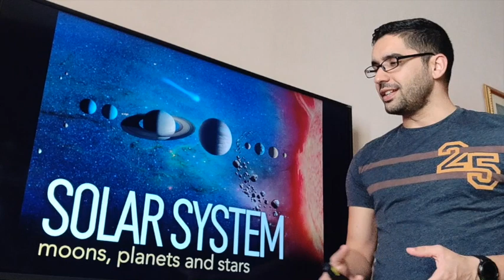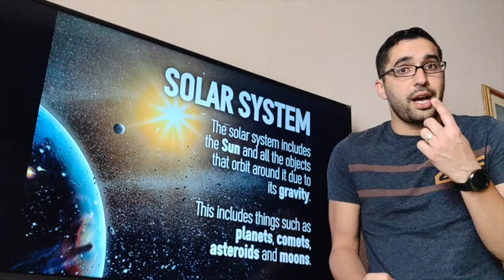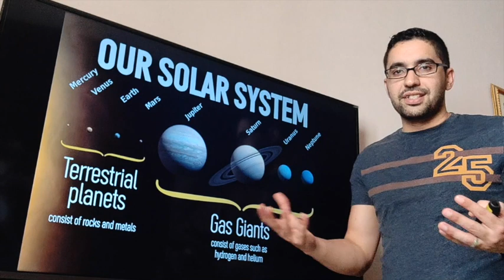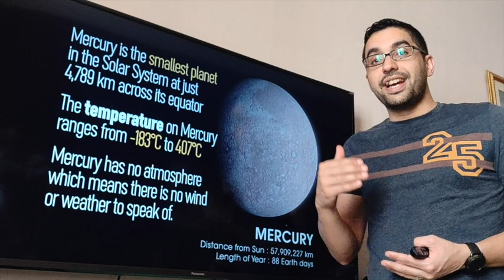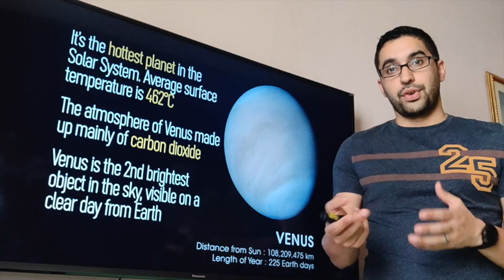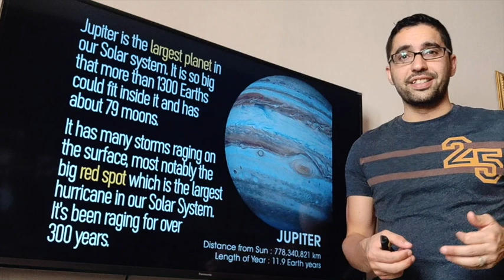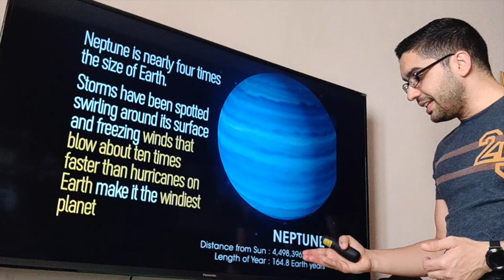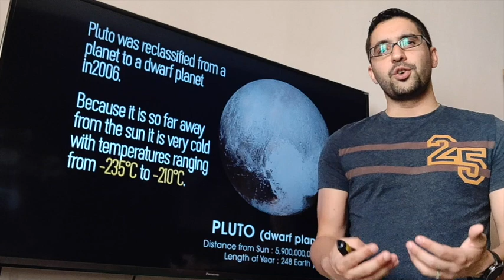INTEGRATED SCIENCE (Online Lesson) – The Solar System